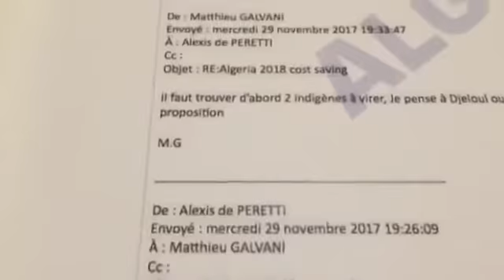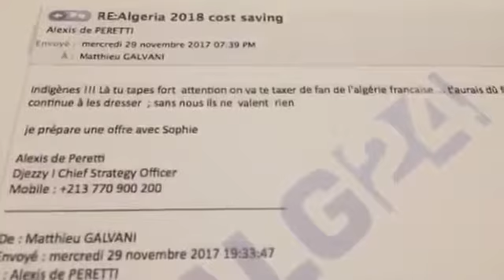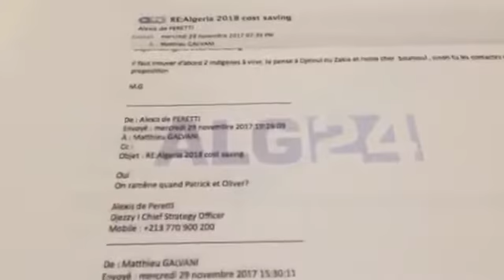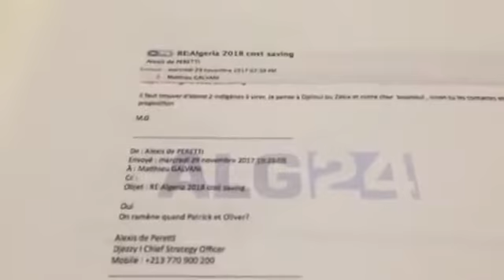Rachid nekkaz en direct 04 12 17